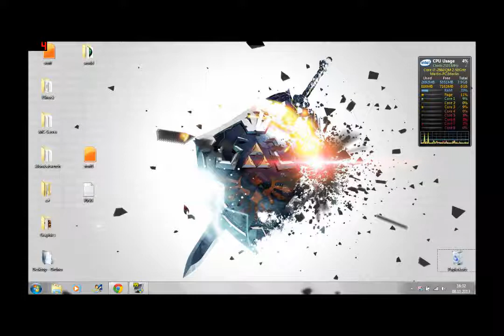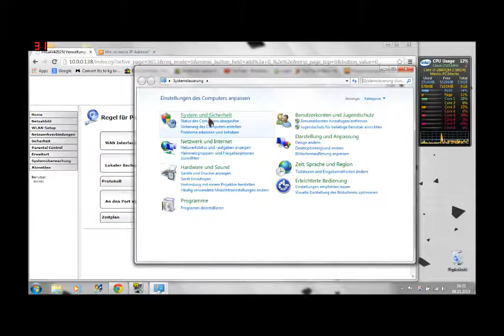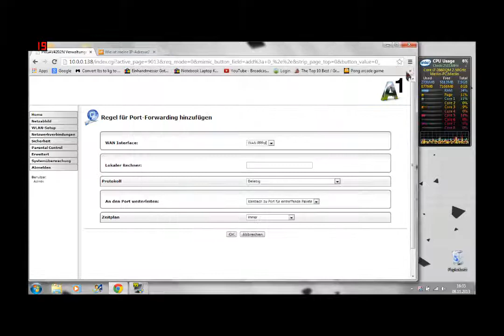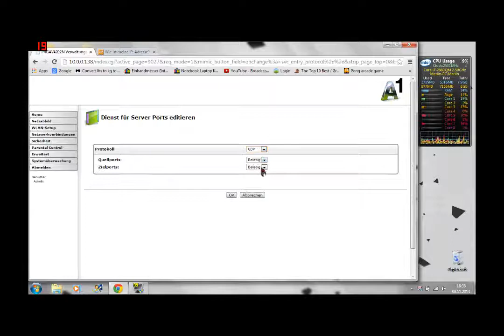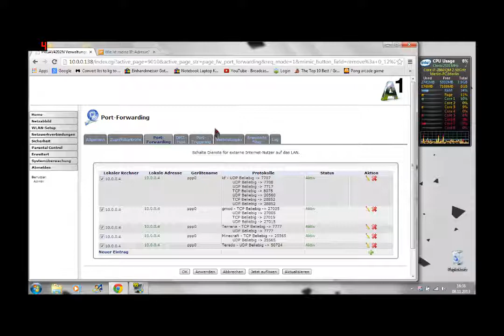Wie man Ports freigibt - Portforwarding [GERMAN]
Hey, in diesem Tutorial zeige ich euch, wie ihr Ports z.B. für Minecraft freigebt.
lokale IP-Adresse einrichten
IP-Adresse: 10.0.0.x
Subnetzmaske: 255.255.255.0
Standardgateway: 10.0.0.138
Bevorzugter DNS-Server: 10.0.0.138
Minecraft Port:
UDP 25565
TCP 25565
Danke fürs Zusehen und ich hoffe, ich konnte helfen! :D
(p.s. Sry für den schwarzen Rand :/ Krieg den irgendwie nicht weg...)